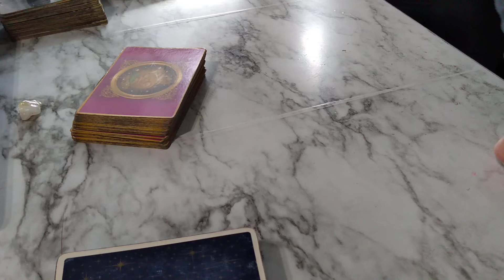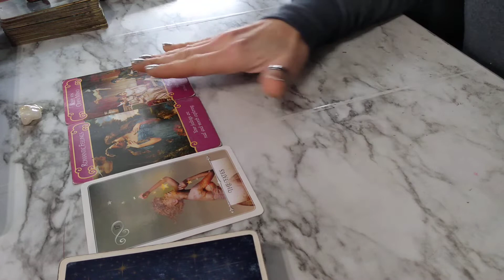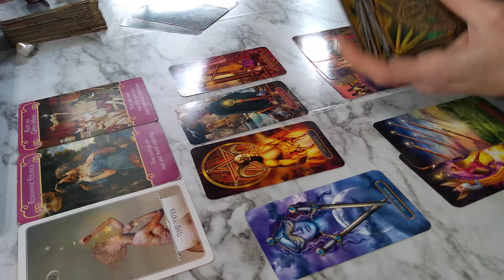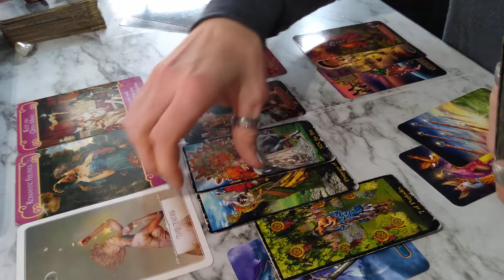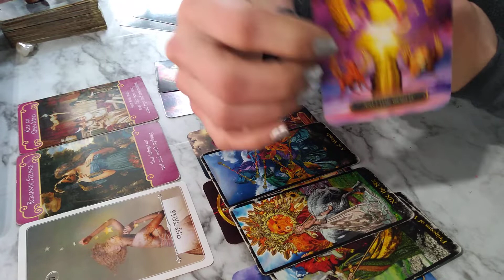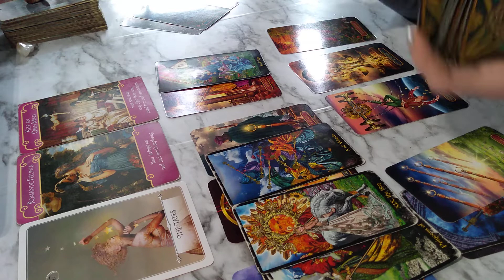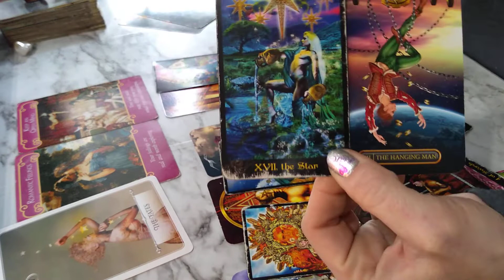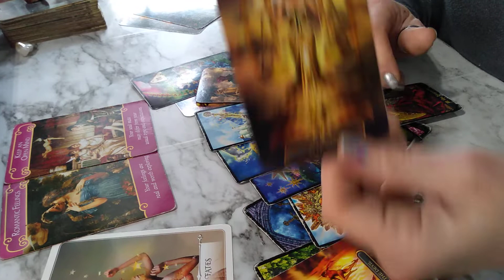Scorpio February 2022 Love Reading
Scorpio February 2022 Love Reading (Sun, Moon, Rising and Venus). Thanks!